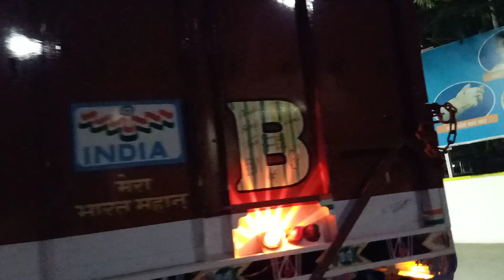TATA 4225c complete body review.. Jodhpur truck Body..9982763864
Mahashiv truck Body marker Jodhpur
Sangria circle, railway bridge se pahle Bharat petrol pump k Pas, Jodhpur Rajasthan
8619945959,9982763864